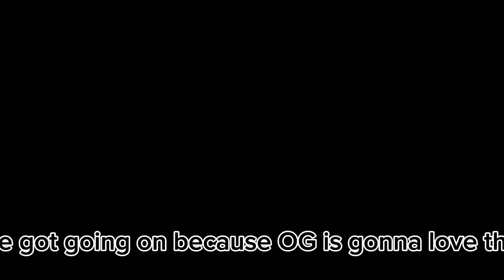The worst gtag update